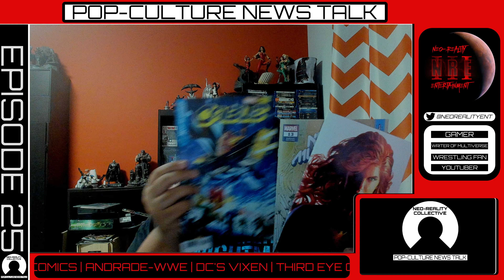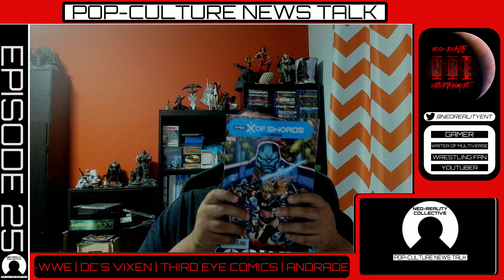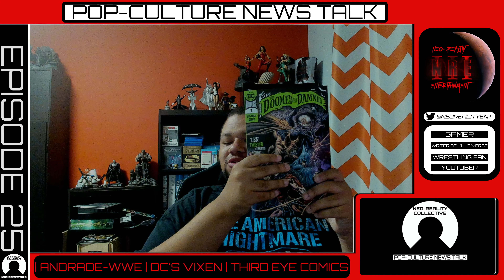Neo-Reality Collective | Episode 25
ROAD TO AEW – ONE YEAR LATER

Neo-Reality Entertainment is a YouTube Channel presenting gaming and my opinions on various subjects, hosted by Neo-Reality! Currently on a 2 Daily Uploads with The Launch of Neo-Reality Collective, a Pop Culture News Talk show dedicated to current events in the world of pop-culture!